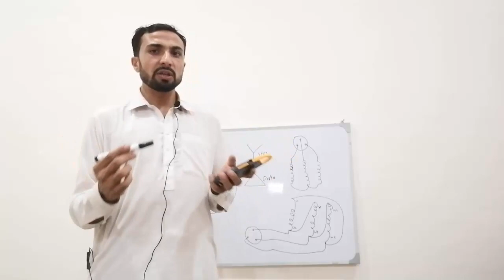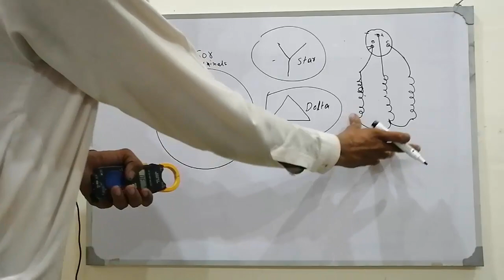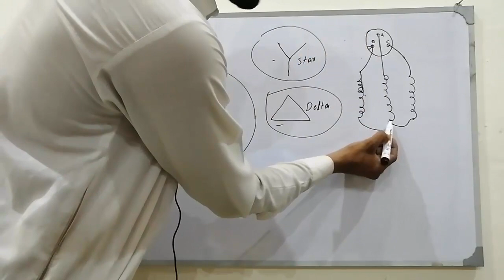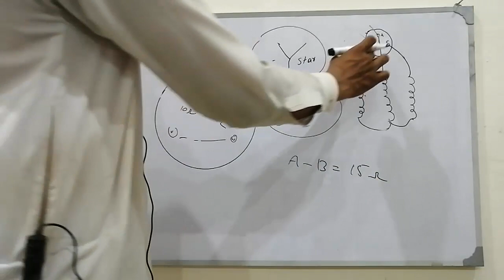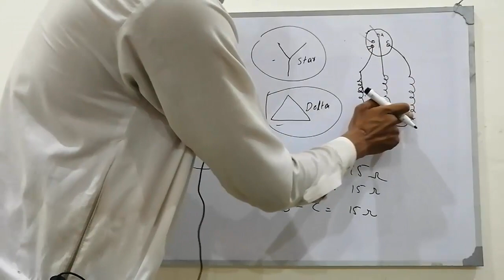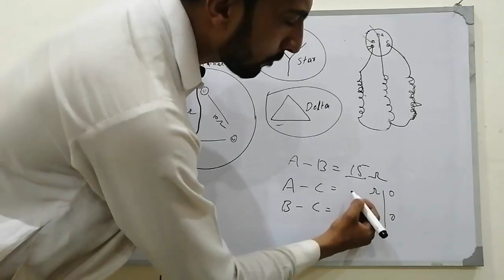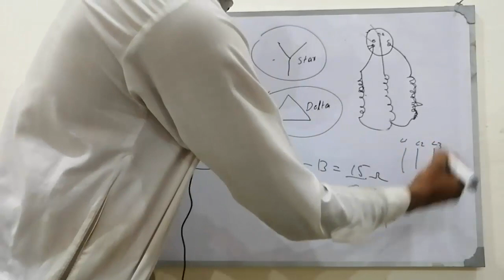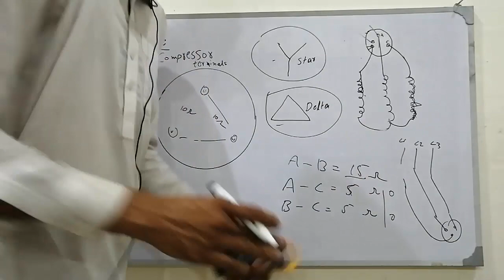How to test 3 Phase Compressor Windings (Urdu/Hindi)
This video is about the testing a 3 phase compressor windings with multi meter or ohm testing meter. This video clear your mind about the checking of compressor using multimeter in Urdu/Hindi language.

Also watch
how find out start run common in single phase compressor